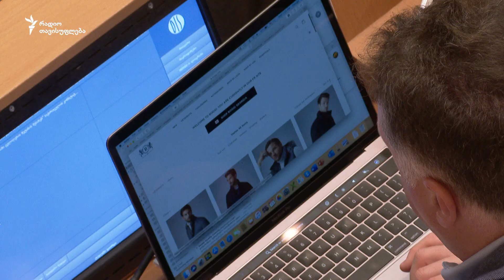პარლამენტში კენჭისყრა გადაიდო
პარლამენტში გადაიდო საარჩევნო სისტემის შეცვლის შესახებ საკონსტიტუციო ცვლილებების კანონპროექტის კენჭისყრა.
რას აკეთებენ დეპუტატები, როცა სიტყვით არ გამოდიან?